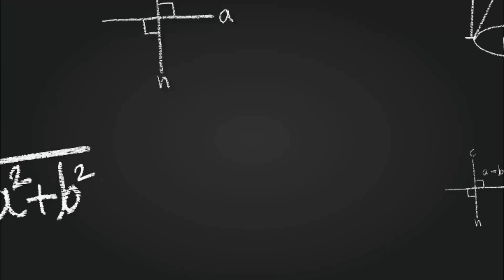Class 11 Agronomy Last Minute Suggestion 2023 // agronomy suggestion 2023 class 11 / wbchse agronomy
Class 11 Agronomy Last Minute Suggestion 2023. agronomy suggestion 2023 class 11. wbchse class 11 agronomy suggestion 2023. ক্লাস 11 কৃষিবিজ্ঞান সাজেশন 2023।

In this video I (Utpal Kundu) have discussed (Class 11 Agronomy Last Minute Suggestion 2023) about some most important question answer of agronomy whole chapter part-3 class 11(wbchse) of West Bengal Council of Higher Secondary Education. Hope that this most important question answer of agronomy (Suggestion 2023) help you for coming 11 annual examination 2023.